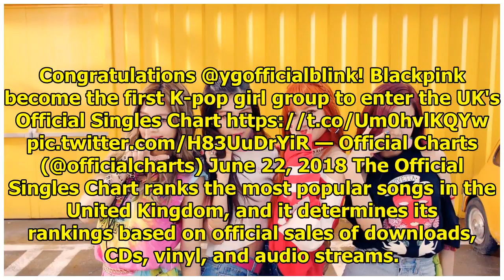BLACKPINK Becomes 1st K-Pop Girl Group To Enter United Kingdom's Official Singles Chart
Display. Sharethrough. Soompi.1x1 BLACKPINK’s new track “DDU-DU DDU-DU” has made history! See Also: ...